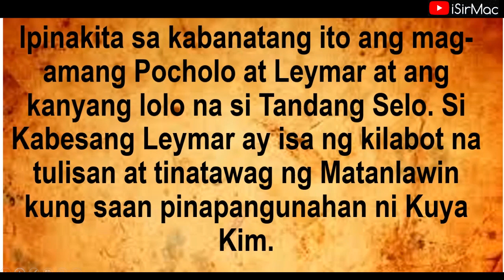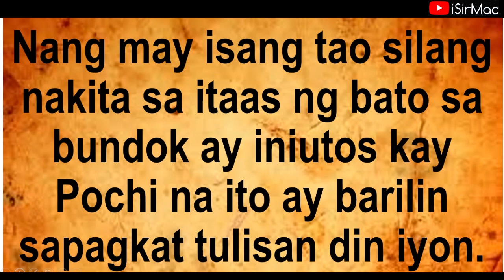El Filibusterismo (Kabanata 38)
Thank You for joining our lesson!

THANK YOU! YOU ARE GREAT!